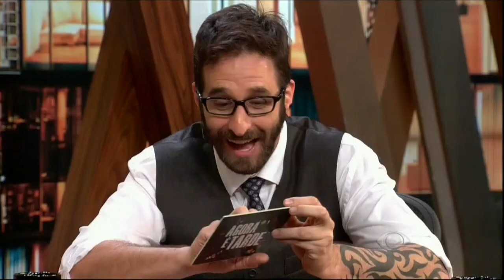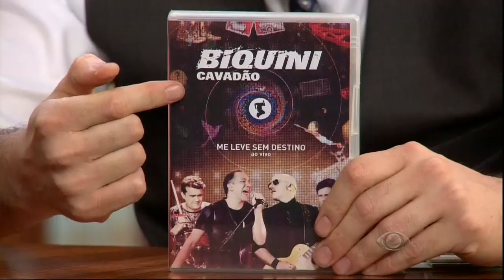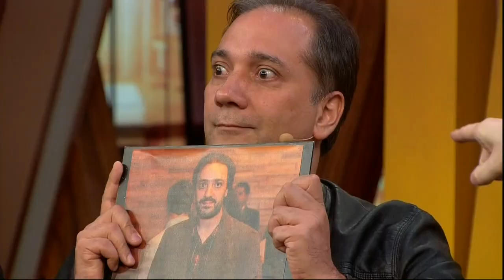Entrevista Biquini Cavadão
Estes caras estão completando 30 anos de carreira... E falam sobre isso também nesta entrevista imperdível!